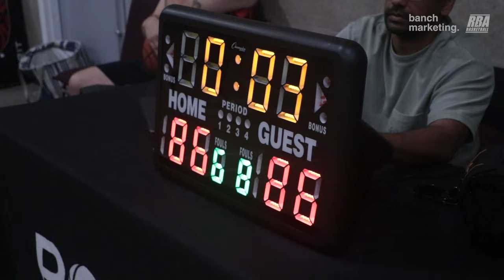2024 Surrey Summer Comp - G2 vs The Shop - Roundball BC Mens Basketball League